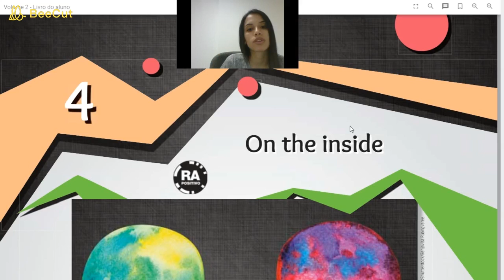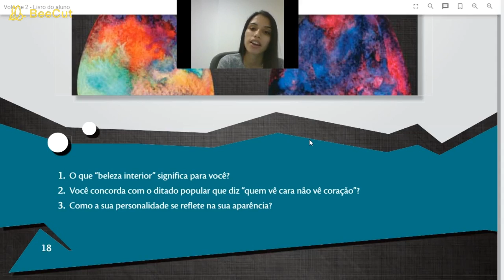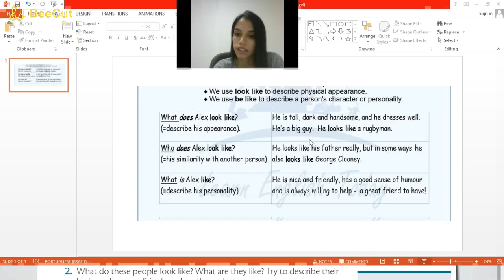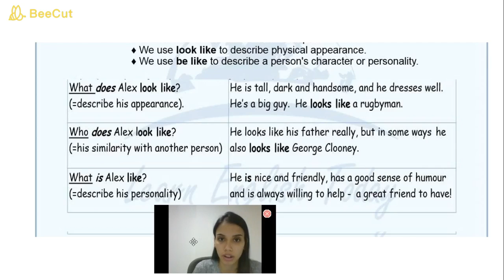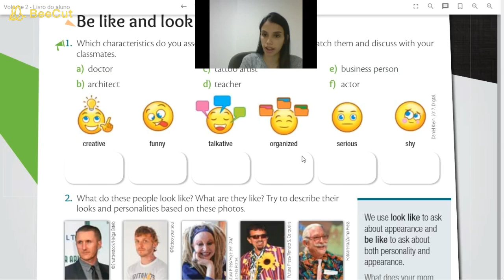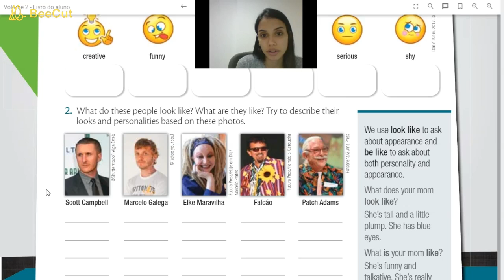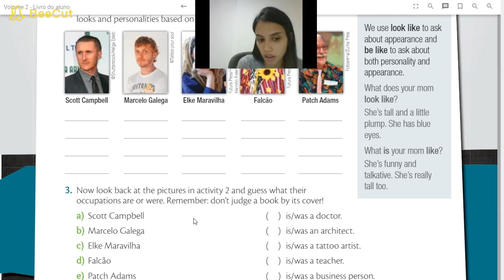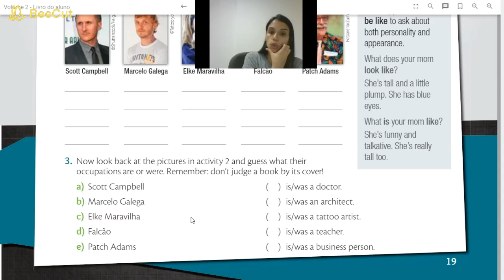7° ano_ Aula de Inglês do dia 03/06/2020